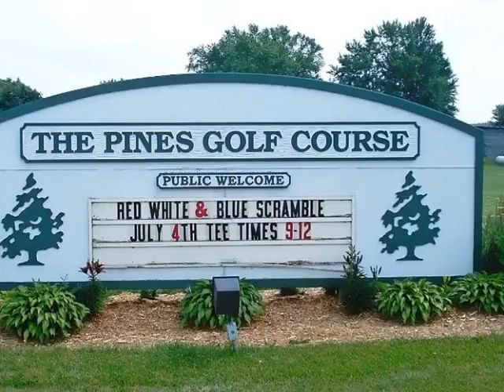Homes for Sale - 1050 El Camino Grande Lake Isabella MI 48893 - Darlene LaHaie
0 bed 0 bath Darlene LaHaie CENTURY 21 Bowerman/Peake Realty, Inc.